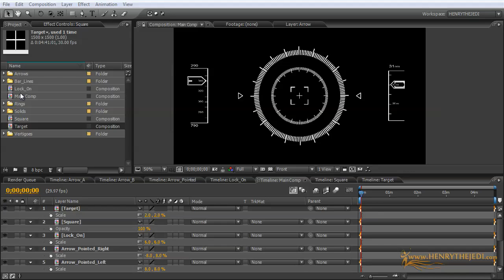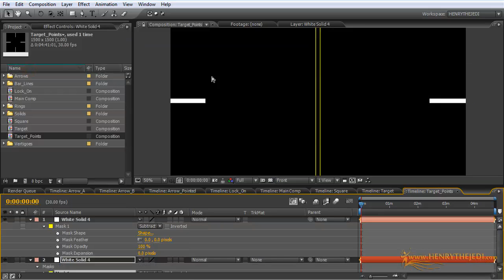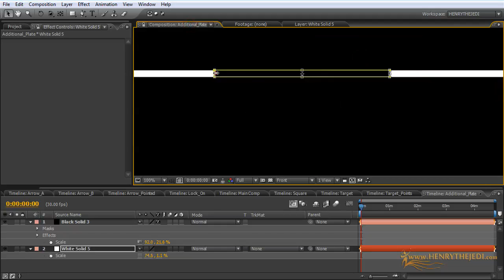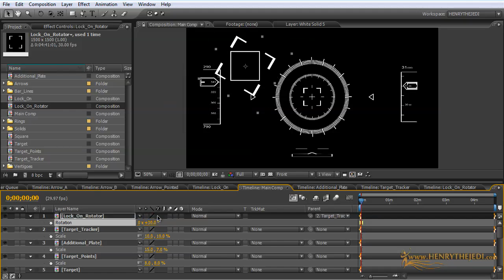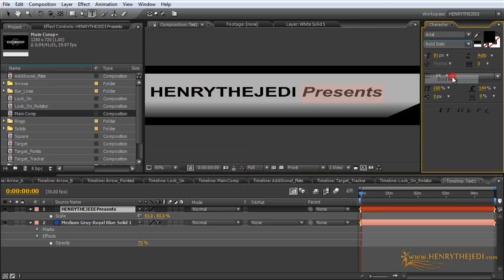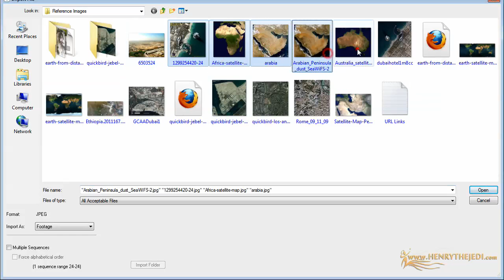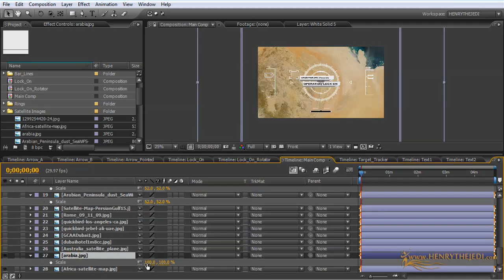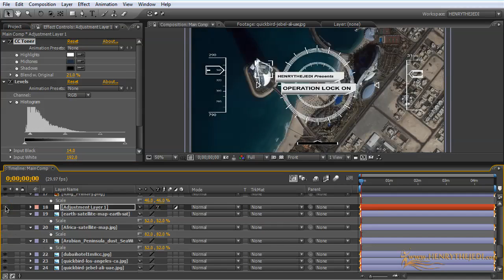Tutorial 56 - Operation Lock On Advanced Satellite Navigation in After Effects - Part 3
Video Tutorial on how  to design and animate an advanced  satellite tracking effect animation by creating many animatable elements using Adobe After Effects

* Learn how to design and animate an advanced  satellite tracking effect animation by creating many animatable elements using Adobe After Effects
* Learn a lot of animation techniques in Adobe After Effects

"We Do Believe"